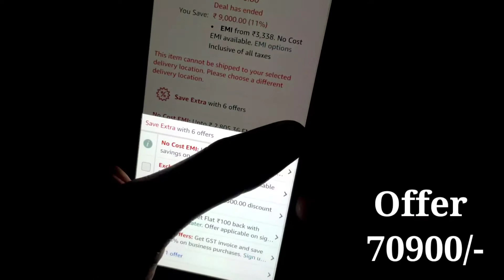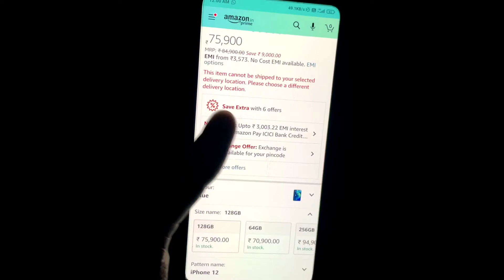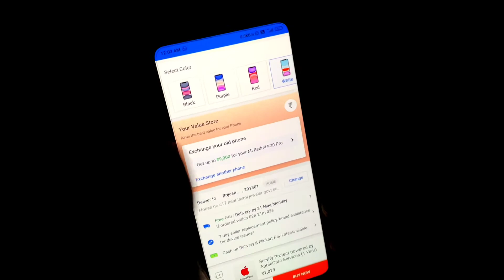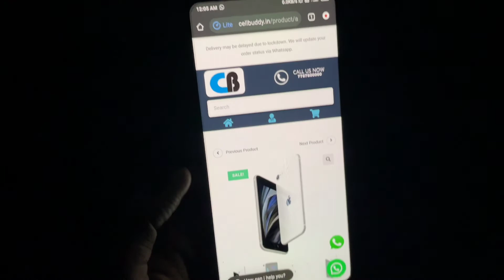Biggest Discount on iPhone | Flipkart big savings days & Amazon prime day sale | Iphone sales offers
guys video k thumbnail par apko deals jo dikh rhi hai agar apko video k andar nhi milti hai to cellbuddy ki website pr visit kr le ish video jo bhi deals dikhai gai hai wo sabhi original hai